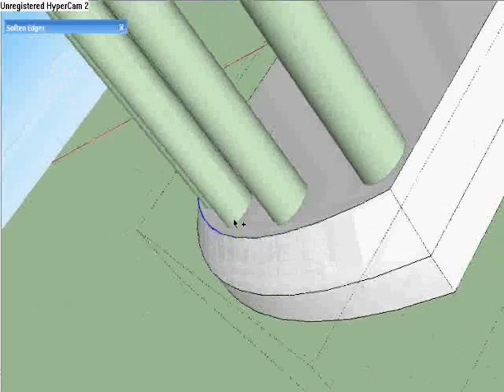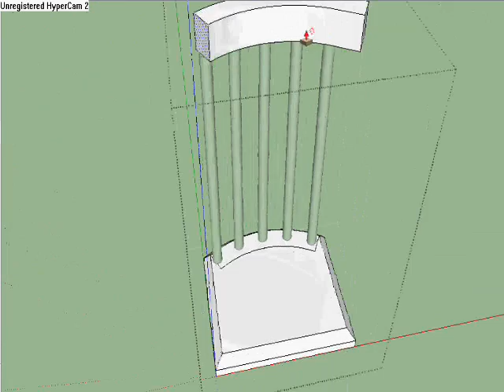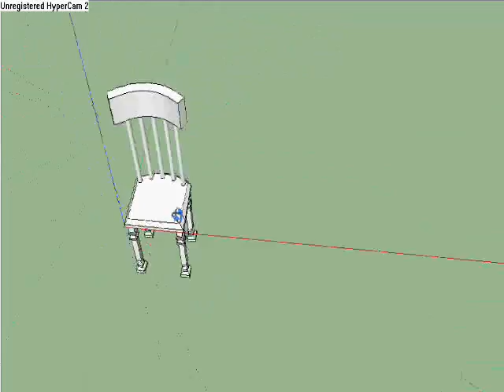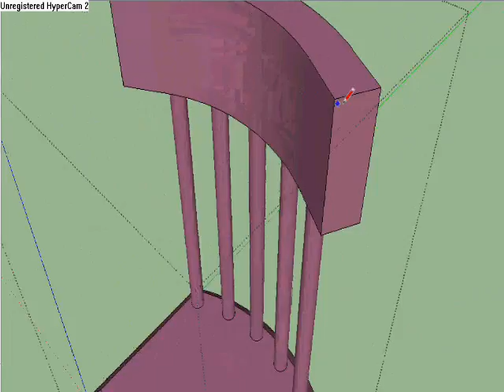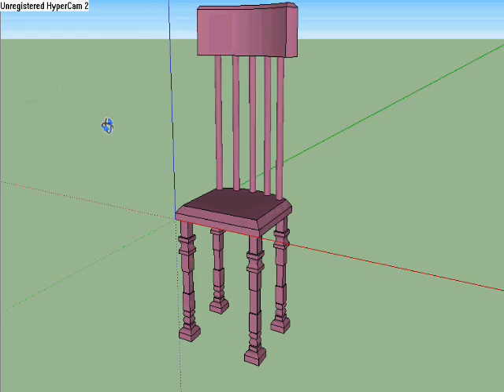The making of a similar chair in Sketchup (sped up 200x)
So this is a very similar chair to the one I showed you guys yesterday, except it's pink :)

Below is my chair I created for class, and some other stuff I made with a similar technique to the one I used for the chair's legs.

LINKS:
my first chair like this: